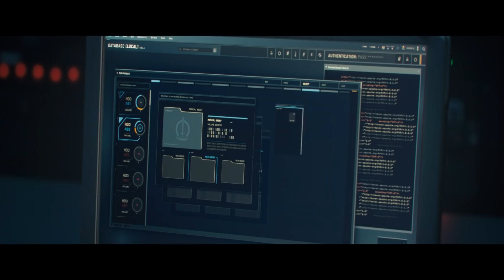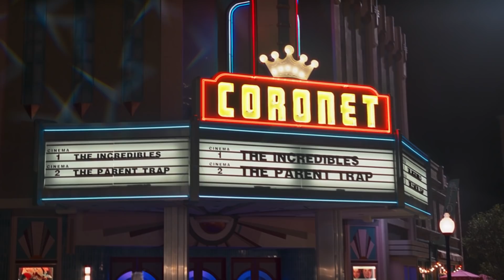WANDAVISION Episode 6 Breakdown! Easter Eggs & Details You Missed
WANDAVISION Episode 6 Breakdown! Easter Eggs & Details You Missed - Ending Explained - Quicksilver (Evan Peter)